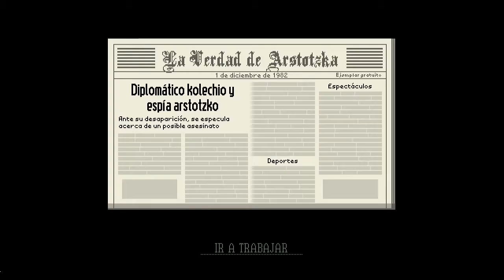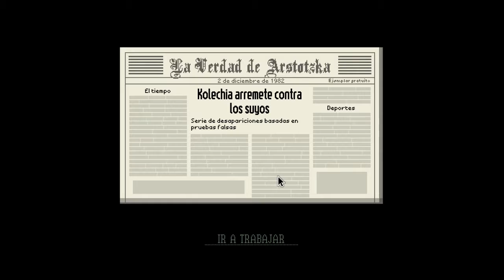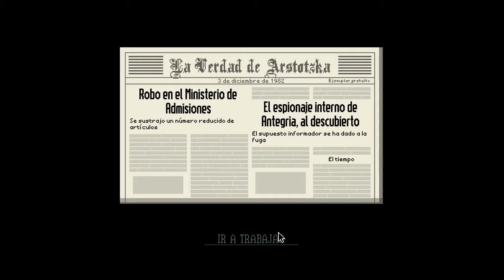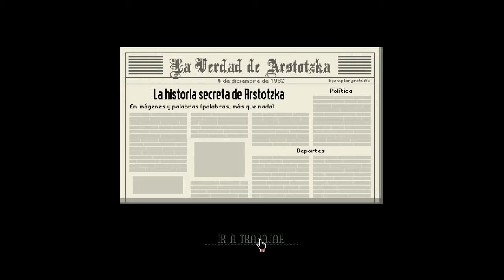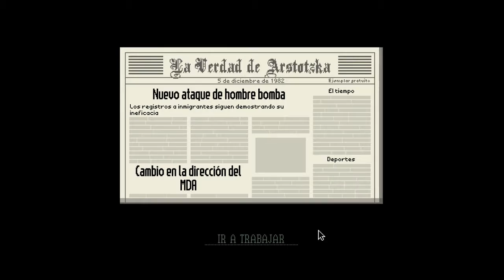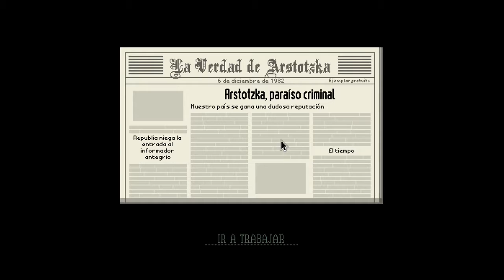Los papeles | Papers, please DIRECTO